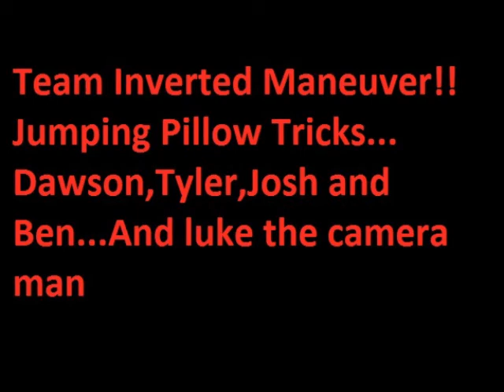Jumping Pillow Tricks and Flips